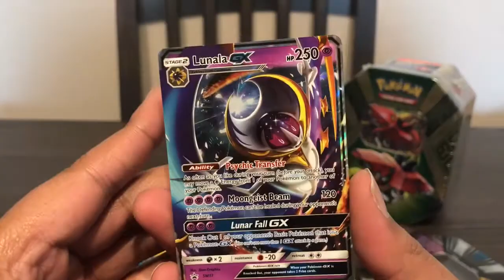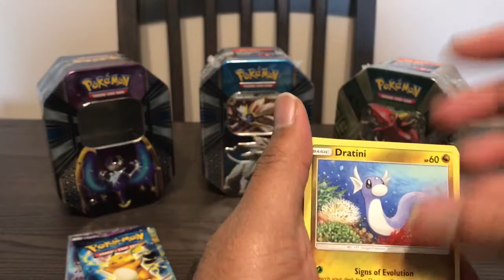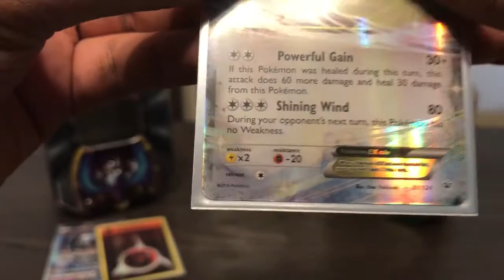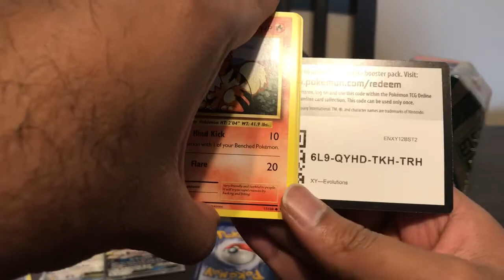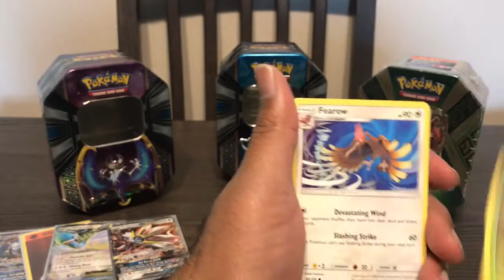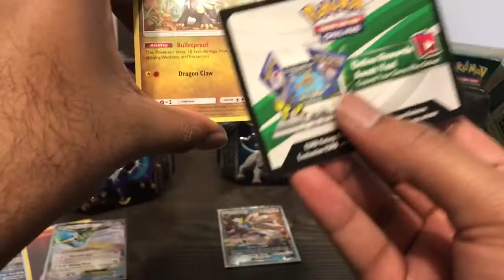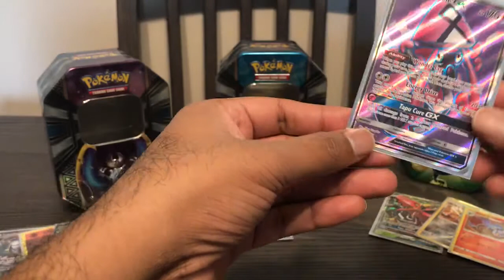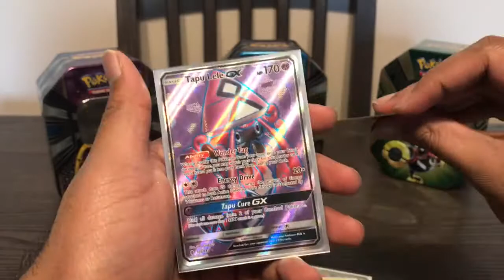Three Pokémon Tin opening | Redemption | 10 Sub special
Opening 3 tins; solgaleo, lunalal, tapu bulu
Also 10 sub special with 10 burning shadows code cards given away.